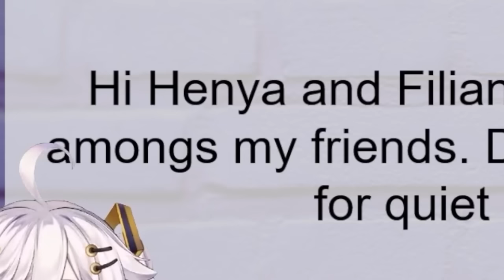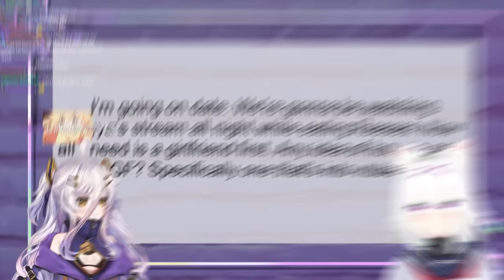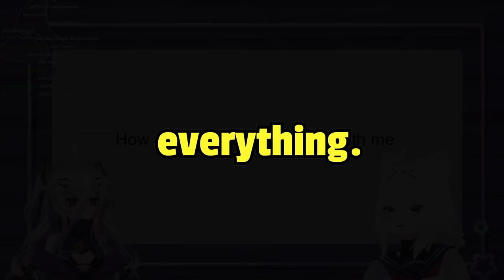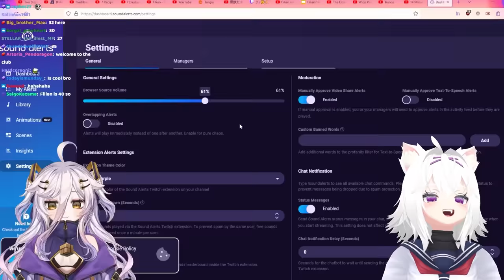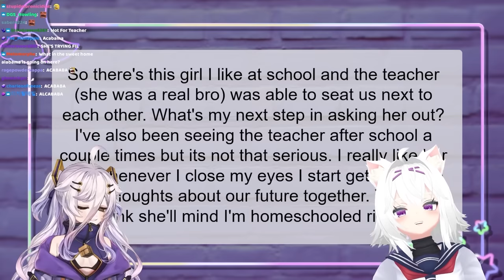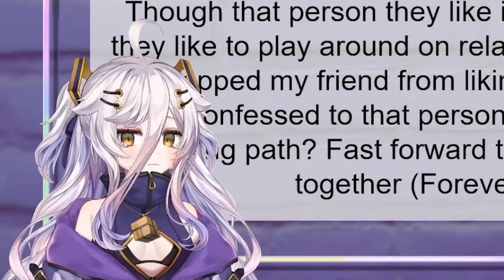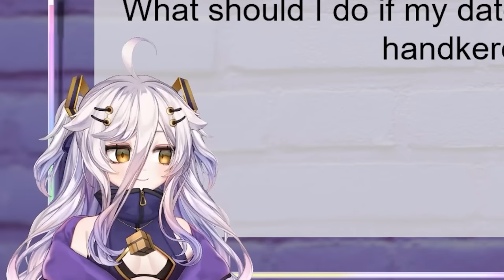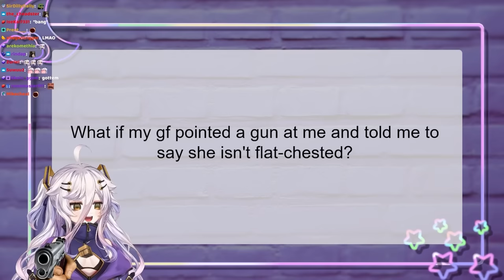2 Virgins Give You Dating Advice